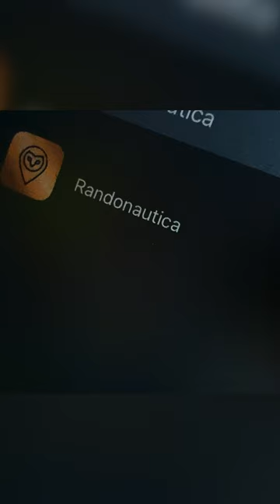RANDOM GPS COORDINATES LOCATE LOST DOG | The Proof Is Out There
A woman finds her dog in a very unusual way. See more in this clip from The Proof Is Out There.

Watch all new episodes of The Proof Is Out There on Fridays at 10/9c, and stay up to date on all of your favorite The HISTORY Channel shows